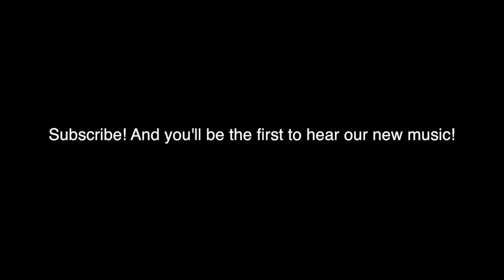Home - The Alleycats (Edward Sharpe & the Magnetic Zeros Cover) Live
The Alleycats are a mixed voice contemporary a cappella group from the University of St Andrews, UK.